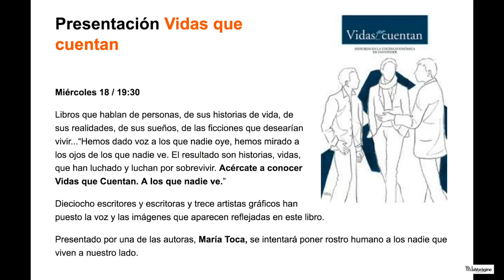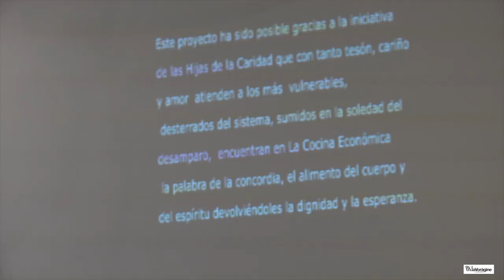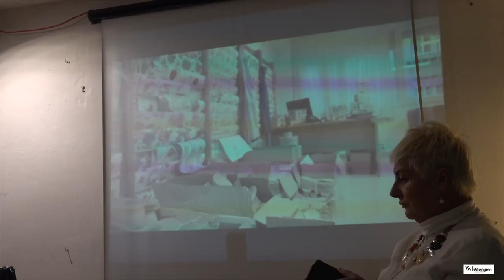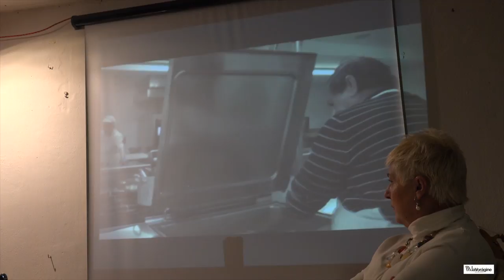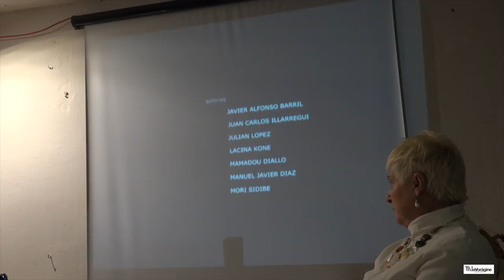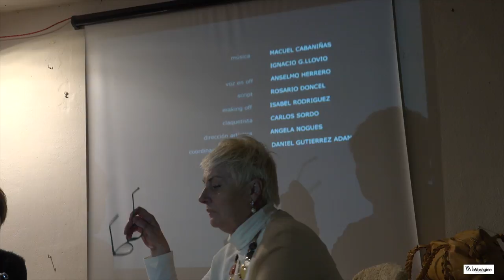PRESENTACIÓN LIBRO; Vidas que cuentan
Miércoles 18 / 19:30 2017 La Vorágine, Santander

Libros que hablan de personas, de sus historias de vida, de sus realidades, de sus sueños, de las ficciones que desearían vivir...“Hemos dado voz a los que nadie oye, hemos mirado a los ojos de los que nadie ve. El resultado son historias, vidas, que han luchado y luchan por sobrevivir. Acércate a conocer Vidas que Cuentan. A los que nadie ve.”

Dieciocho escritores y escritoras y trece artistas gráficos han puesto la voz y las imágenes que aparecen reflejadas en este libro.

Presentado por una de las autoras, María Toca, se intentará poner rostro humano a los nadie que viven a nuestro lado.